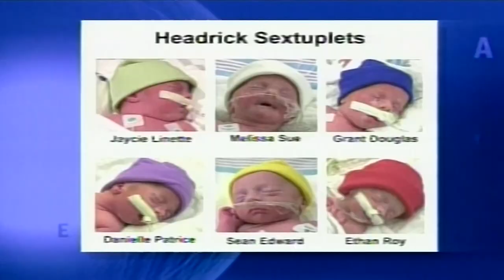Headrick sextuplets graduate high school